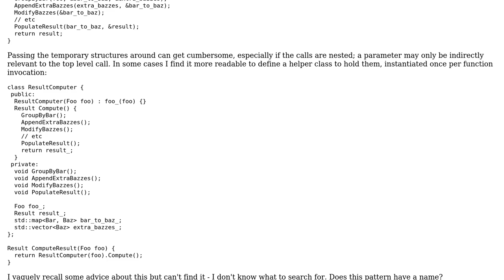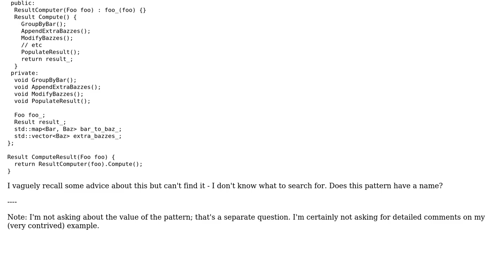Software Engineering: Name of (anti?)pattern: helper class to implement free function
With thanks & praise to God, and with thanks to the many people who have made this project possible! You are responsible for your own actions.